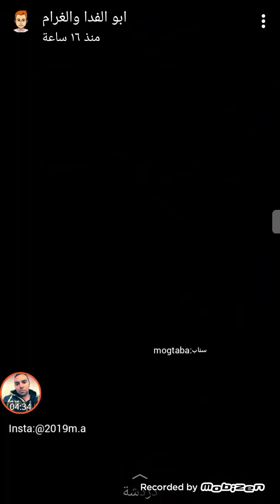ابو الفدا / مشتاق والله وخذني الحنين الى تركيا مدري دعاء وش اعلومها وش لونها